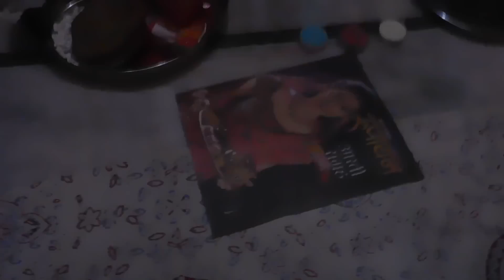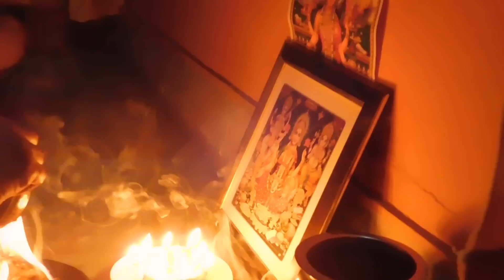Happy Diwali!!! -2016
Vamos ver como foi a celebracao di Diwali na casa dos sogros!Happy Diwali!